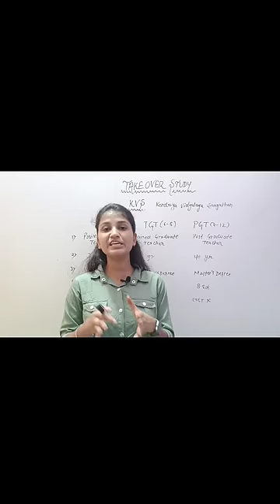KVS 2022 Details || Difference in PGT TGT PRT || Eligibility Criteria